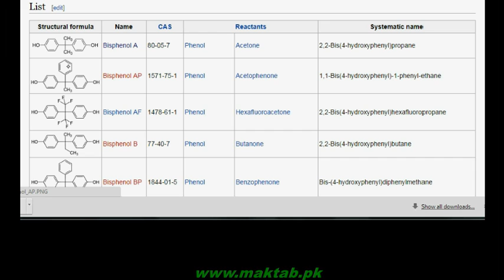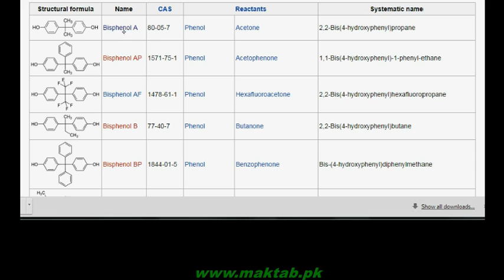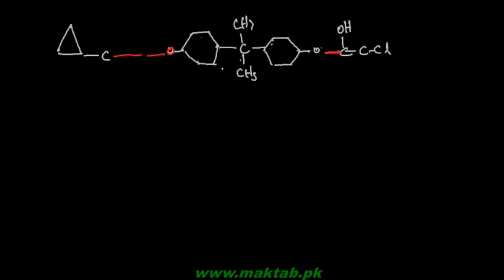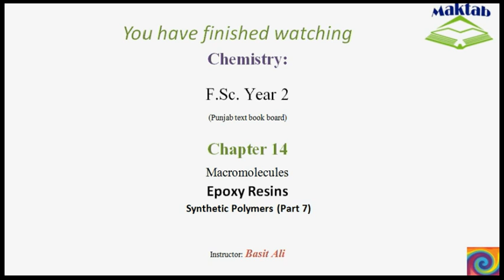FSc Chemistry Book2, CH 14, LEC 12: Epoxy Resins Synthetic Polymers (Part 7)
This video lecture from Macromolecules  (F.Sc. second year Chemistry) covers epoxy resins. These macromolecules are a result of condensation polymerization of poly ethers. Fundamentally epichlorohydrin and diphenylolpropane can be condensed to produce epoxy resin. These resins find application in coating materials where toughness, adhesion, flexibility and chemical resistance is required. Find more e-learning material and educational video lectures in Urdu at maktab.pk. These videos are free to use for promotional and commercial purpose by keeping the credits to Maktab.